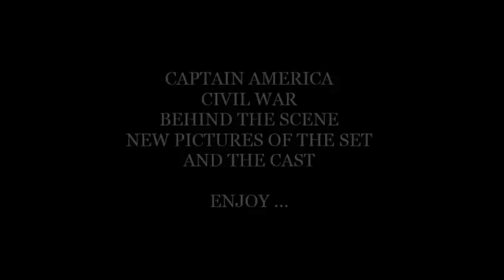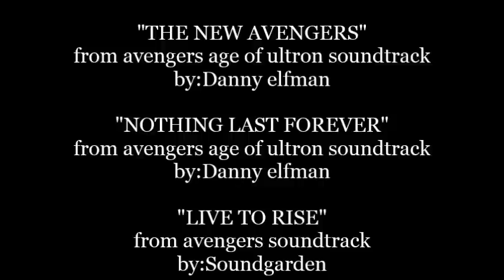CAPTAIN AMERICA CIVIL WAR BEHIND THE SCENE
CAPTAIN AMERICA
CIVIL WAR